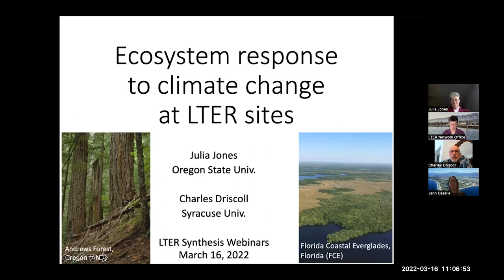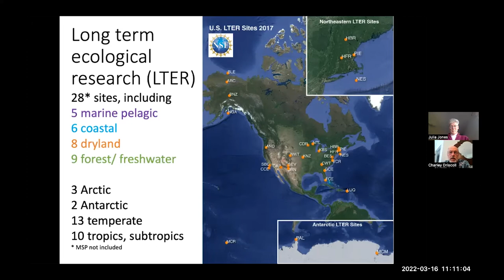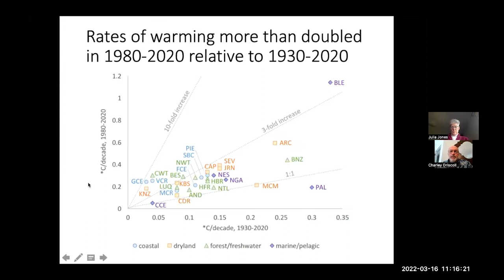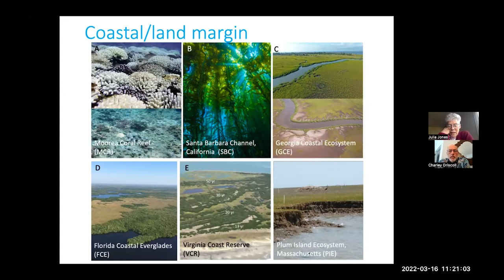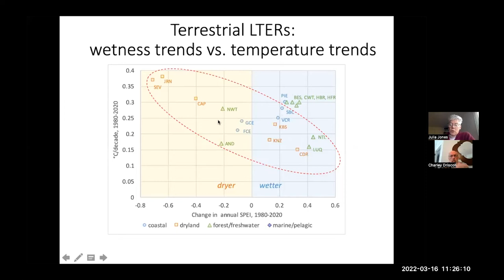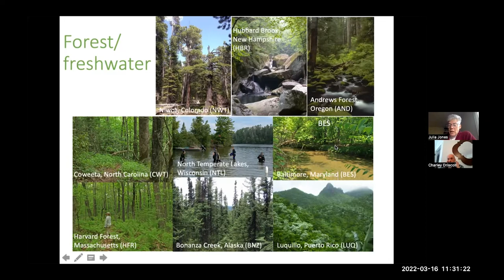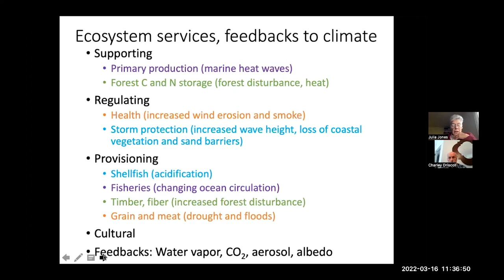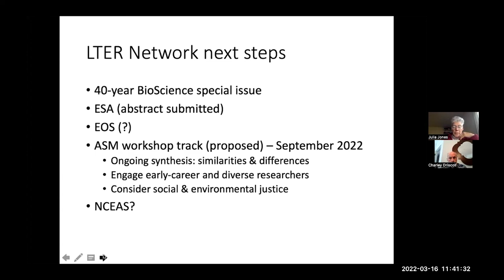2022.03.16 Biosphere Special Issue on Climate and LTER's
Synthesis Webinar Series
Updates on the new Biosphere Special Issue on climate and LTER's. Delivered by Charley Driscoll (Syracuse University) and Julia Jones (Oregon State University) on March 16, 2022.